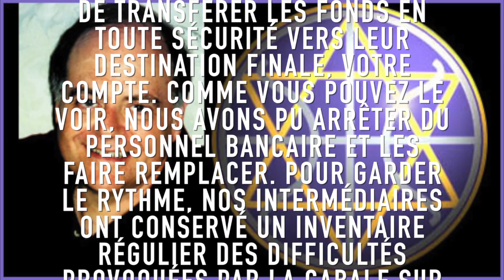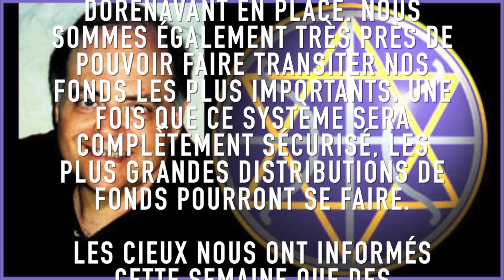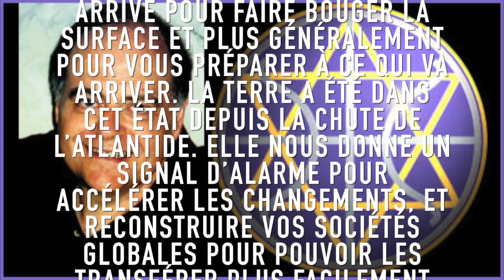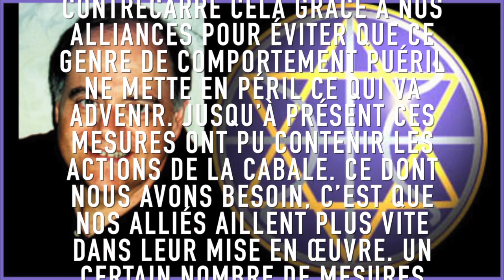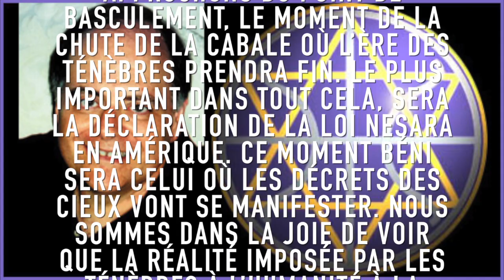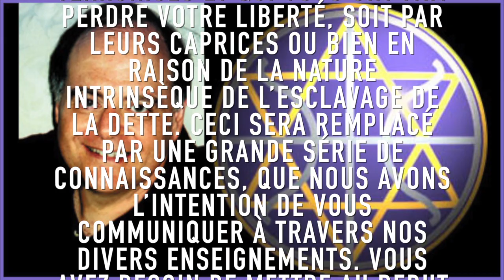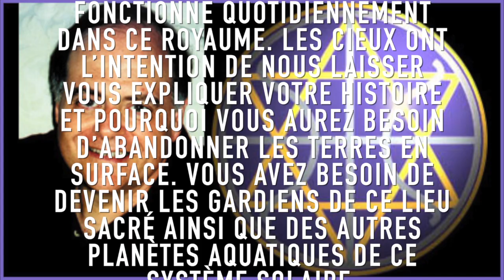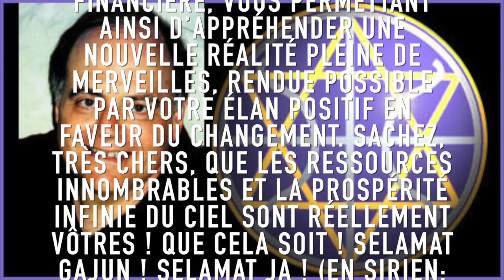Sheldan Nidle 19 mai 2015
Sheldan Nidle.

Ceci est un test. Mais je ne pense pas reproduire cette mise en forme car trop long à faire.